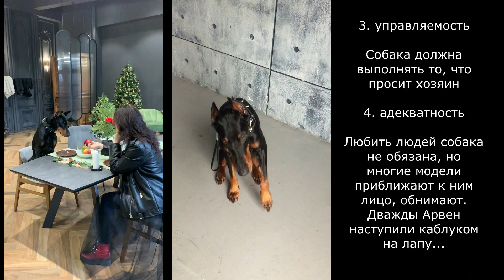Фотосессия с доберманом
Арвен и Радуга профессиональные модели вот уже 7 лет. Очень часто нас спрашивают, как проходят съемки. А проходят они быстро, весело и довольно легко, потому что мои доберманы созданы для шоубизнеса.
Какие качества нужны собаке для участия в съемках? Смотрите это видео!